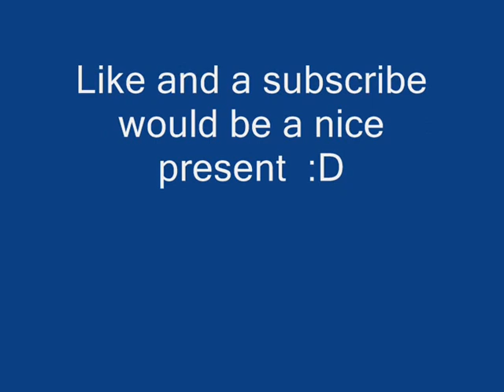Javo is sick!-A Minecraft Animation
Hey Guys. Its been quite borring laying in my bed for the whole day :/. Soooooo...
I got up and made this video. Hope you like it.